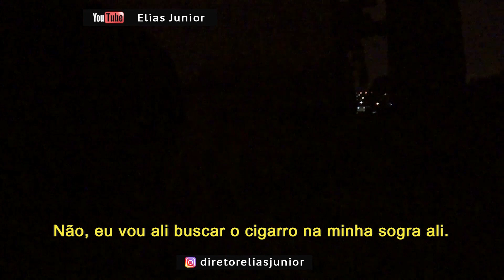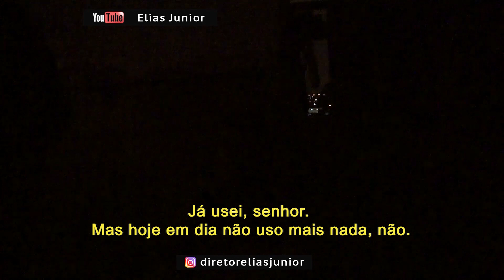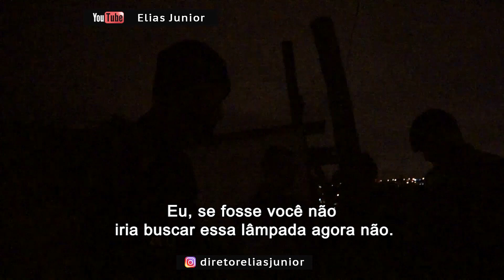ROTA, o breu não é obstáculo!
Mais um vídeo do diretor Elias Junior que registra atividade policial